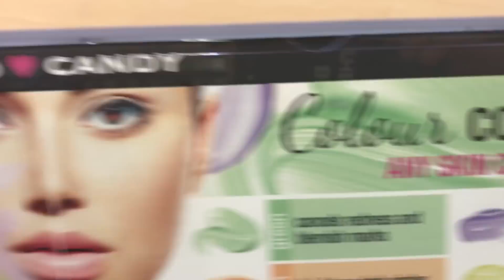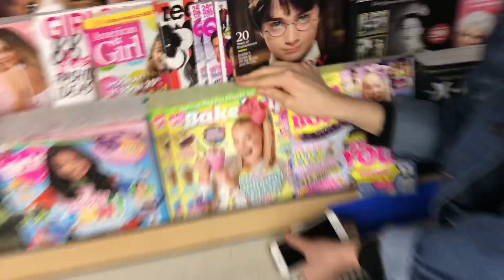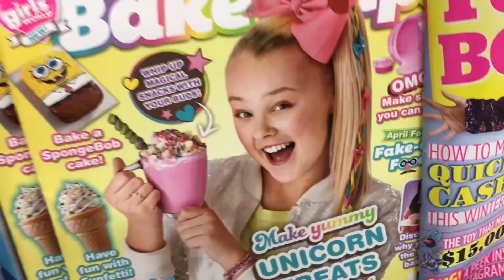WALMART WITH MY BOYFRIEND *GOT KICKED OUT!*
☞︎ FREE Uber ride (up to $20!) To claim this, sign up using my

☞︎ Hungry? Get $5 off your first order on UberEats with my code: eats-joeyp2764ue

If you’re reading this right now, comment “BITCH THE FUCK”